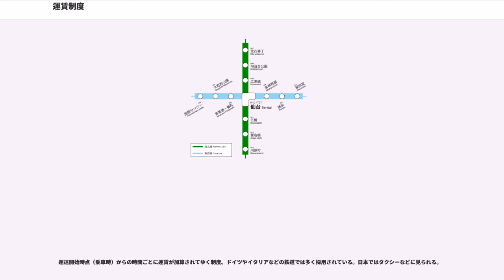運賃制度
運賃制度（うんちんせいど）とは、旅客運送事業における運賃の制度の一覧である。

運賃制度にはロンドン地下鉄などで採用されているゾーン制や、パリ地下鉄などで採用されている均一運賃など、幾つかのシステムがある。日本の鉄道では各駅間の距離に応じて運賃が設定されることが多いが、このように距離に応じた細かい運賃設定を行っている国は多くはない。

実際には複数の制度を組み合わせた運賃体系を採用している事業者も多く、明確に区分できるものではない。例えば広島電鉄や福井鉄道福武線の場合、軌道区間のみは均一制運賃、鉄道区間をまたぐと対距離区間制（対キロ区間制）運賃となり、均一制、区間制、対距離制の3つの運賃制度が併存している。軌道区間を大きなゾーンとし、鉄道区間の各駅を1駅のみのゾーンとみなせば、ゾーン制運賃と捉えることもできる。

日本のバスでは利用実態に合わせて複雑な運賃制度を採用している事業者が多い。例えば両備バスや富山地鉄バスの場合、区間制運賃に、指定停留所（後述）によってゾーン制運賃が内包されている。日本のバスではこのタイプの運賃制度を採用する路線が多い。またバス停留所間の距離が長い過疎地域の路線バスではすべてのバス停留所間の運賃が異なるなどの事例もあり、この場合は区間制かゾーン制かという概念で区別できないことになる。

以下に各制度について解説する。

距離や時間に関係なく金額が変わらない運賃。

鉄道の場合には切符の種類を単純化でき、改札システムも単純化できるという利点がある。均一運賃を採用しているパリ地下鉄では、1回券、回数券、1日券、2日券などに券種が単純化されている。

日本では主に大都市部や地方中核都市の中心市街地の路線バス、コミュニティバスや乗合タクシー、路面電車などで採用されることが多い運賃制度である。車内で乗車整理券が発行されない点が下記の運賃制度とは異なる。運賃先払いを採用する事業者が多くを占めるが、後払いの事業者も少なくはない。

利用者にとってはわかりやすい運賃制度であるが、営業距離が長くなればなるほどこの制度には限界が生じる。そのためこの制度が採用されている場合でも、定期乗車券の場合においては距離制が用いられている場合もある。

多数に上るため省略する。純粋な均一制運賃として、例えば東京都交通局（都営バス）の東京23区内均一運賃などが該当する。

二駅しかないものを除く。

路線を区間ごとに区切って、区間をまたぐごとに運賃が加算されてゆく制度。純粋な区間制運賃の場合、バス・乗合タクシーの路線では区界停留所と外方停留所（または普通停留所）という2つの概念で構成される。区界停留所でない途中の停留所で下車する場合は次の区界停留所まで切り上げて計算する。ゾーン制との見分け方は同じ運賃の境界線が駅・バス停上または事業者が独自に設定した地点上にできる点である。

ゾーン制と同じく、均一制と比べてきめ細やかな運賃設定が可能である。主要なターミナル駅・バスターミナルを越えると、同じ区間に属していなければ次の駅・バス停で運賃が変わり、ターミナル駅・バスターミナルを通過する利用者にとっては、特にターミナル駅・バスターミナルを間に挟む3駅・3バス停間において割高感が出る傾向にある。

日本では大都市や地方中核都市の郊外の多くの路線バスで導入されているが、鉄道や乗合タクシーでの導入事例は少ない。ただし後述するように区間制を発展させた「対距離区間制（対キロ区間制）」を採用する鉄道事業者は多い。

多数に上るため省略する。純粋な区間制運賃（区界停留所と外方停留所（または普通停留所）のみで構成の路線）として、例えば佐世保市営バスの大半の路線などが該当する。

「地帯制」とも呼ばれる。路線網を矩形、または同心円状に分けたゾーンで区切って、ゾーンをまたぐごとに運賃が加算されてゆく制度で、区間制の区間を大きく取ったものとも言える。純粋なゾーン制運賃の場合、バス・乗合タクシーの路線では区界停留所と指定停留所という2つの概念で構成される。区界停留所でない途中の停留所で下車する場合はゾーンの中心となる停留所までで計算し、切り捨てとなる場合と切り上げとなる場合がある。区間制との見分け方は同じ運賃の境界線が2つの駅・バス停の間にできる点である。

主要なターミナル駅・バスターミナルの以遠間同士を乗車する場合、乗車・降車する駅・バス停がそのターミナル駅・バスターミナルゾーンを出なければ区間制運賃を採用した場合と比べて割安に感じるが、隣同士の駅・停留所間であ...